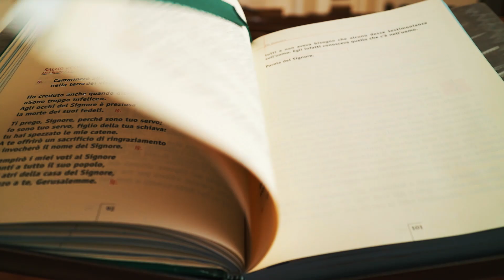"No hagan de la casa de mi Padre una casa de comercio 💰" -Reflexión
Evangelio de hoy: en este video te comparto una reflexión sobre la expulsión de los mercaderes del templo.

📖Texto completo:

Se acercaba la Pascua de los judíos. Jesús subió a Jerusalén y encontró en el Templo a los vendedores de bueyes, ovejas y palomas y a los cambistas sentados delante de sus mesas. Hizo un látigo de cuerdas y los echó a todos del Templo, junto con sus ovejas y sus bueyes; desparramó las monedas de los cambistas, derribó sus mesas y dijo a los vendedores de palomas: "Saquen esto de aquí y no hagan de la casa de mi Padre una casa de comercio "Y sus discípulos recordaron las palabras de la Escritura: El celo por tu Casa me consumirá. Entonces los judíos le preguntaron: "¿Qué signo nos das para obrar así?". Jesús les respondió: "Destruyan este templo y en tres días lo volveré a levantar". Los judíos le dijeron: "Han sido necesarios cuarenta y seis años para construir este Templo, ¿y tú lo vas a levantar en tres días?". Pero él se refería al templo de su cuerpo. Por eso, cuando Jesús resucitó, sus discípulos recordaron que él había dicho esto, y creyeron en la Escritura y en la palabra que había pronunciado. Mientras estaba en Jerusalén, durante la fiesta de Pascua, muchos creyeron en su Nombre al ver los signos que realizaba. Pero Jesús no se fiaba de ellos, porque los conocía a todos y no necesitaba que lo informaran acerca de nadie: él sabía lo que hay en el interior del hombre.